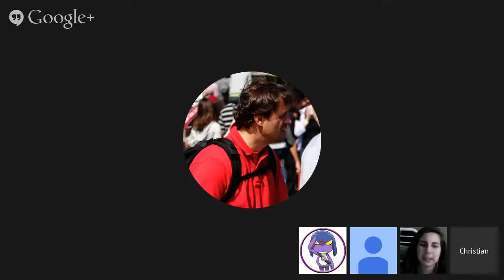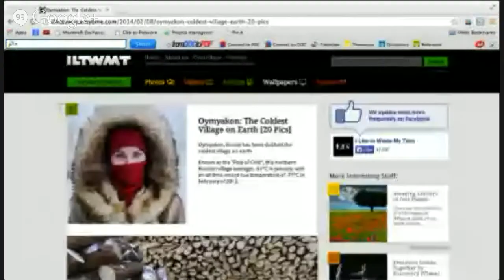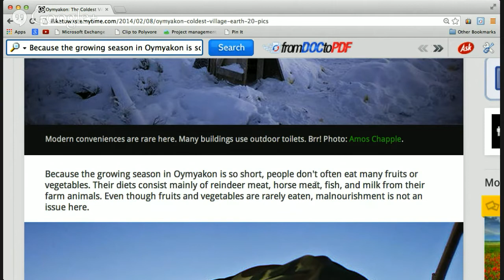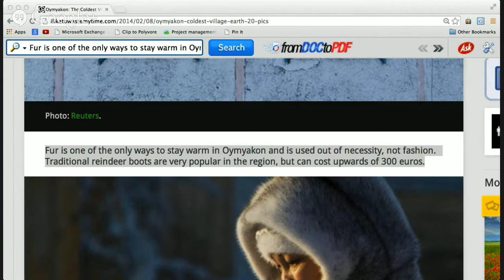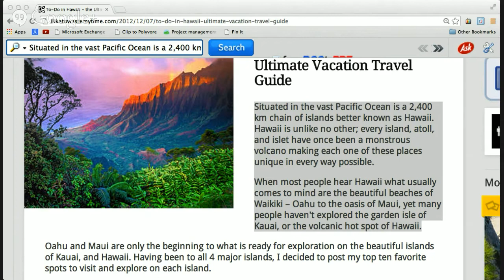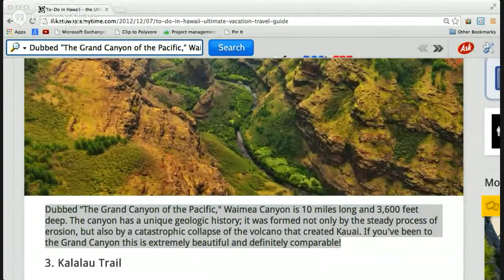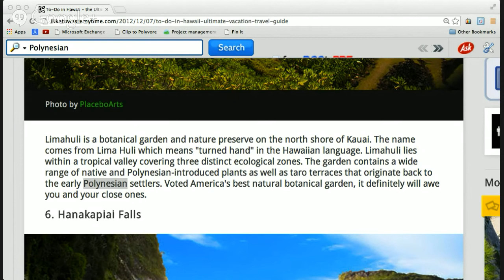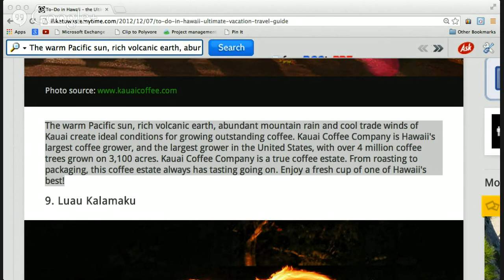Articles- Interesting Facts